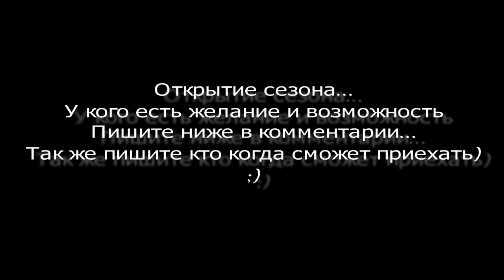Открытие сезона.mpg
Намечается весеннее открытие сезона.
Снег у нас стаял))
Скоро начнем ездить по городам и прыгать)))
Ждите нас в Горловке,Первомайске и Славянске с Джержинском,
Также планируем поездку на  Озера группой)))
А пока слетик в Артемовске))
Клип по лайту над монтажом не парился